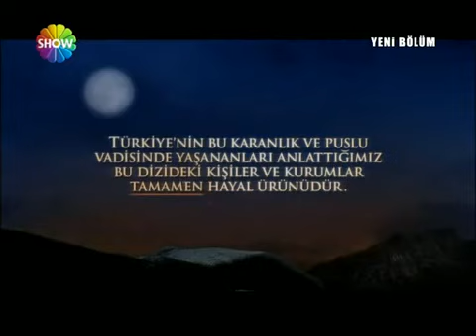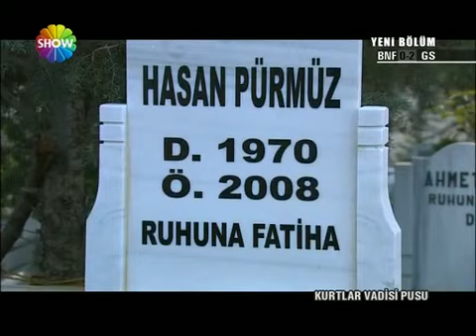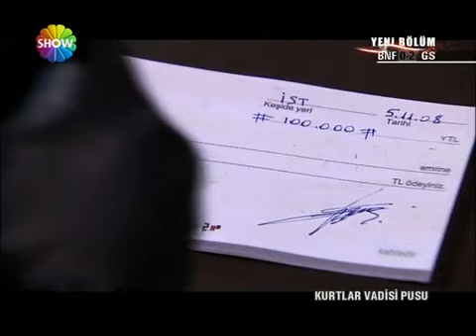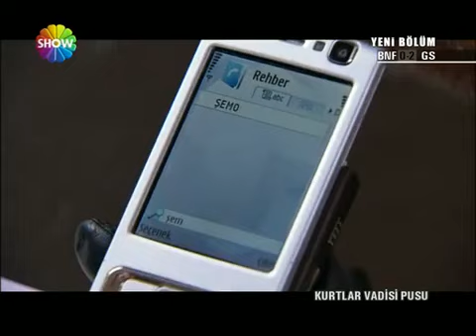Kurtlar Vadisi Pusu 45. Bölüm [Show TV]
45. Bölüm Özeti :

Geçtiğimiz hafta sürpriz bir şekilde yayınlanmayan Kurtlar Vadisi Pusu'nun 45. bölümünde Polat Alemdar, İskender'in elinden kurtuluyor. Soluğu Ömer babanın evinde alan Polat için İskender ve adamları alarma geçiyor.

Komutan ve İskender birbirlerine resti çekiyor. Dizinin yeni bölümü heyecanın yanında duygusal anlara da sahne olacak. Polat, Erhan ve Hikmet'e intikam sözü veriyor.